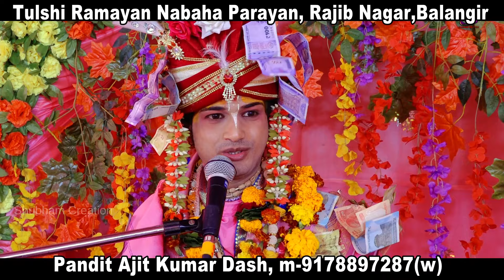Tulshi Ramayana Prbhu Ram Lalaji ka janmai Pt. Ajit. Kumar Dash Shubham Creation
Tulshi Ramayan ( Bala Kanda)
Ram Janma Prasang
Byasa-Pt. Ajit Kumar Dash
At- Raiib Nagar, Balangir
Production-Shubham Creation, Balangir